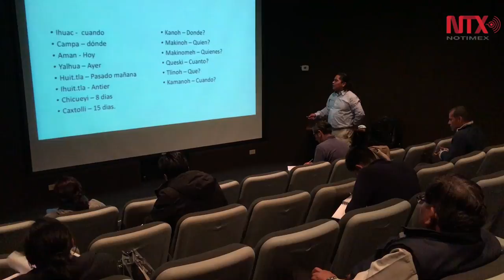Maestro de Guerrero enseña Náhuatl en Tijuana para preservar lengua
El taller de náhuatl se compone de clases en línea y sesiones de dos horas cada lunes, en la Sala de Video del Centro Cultural Tijuana